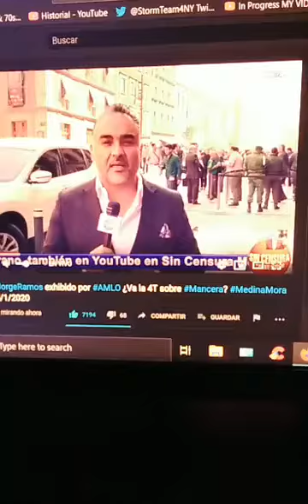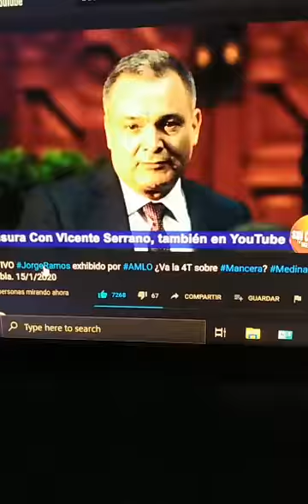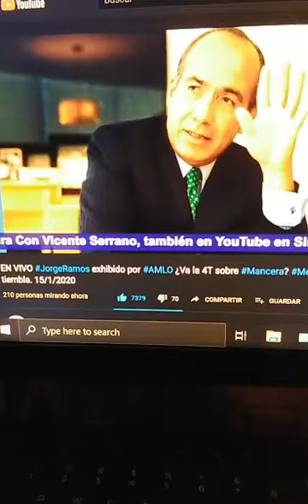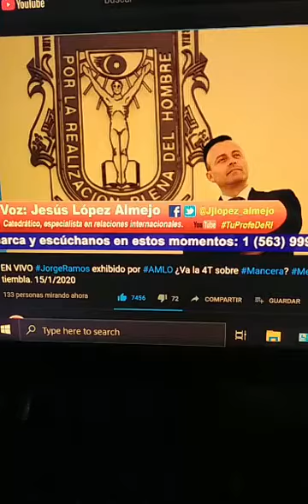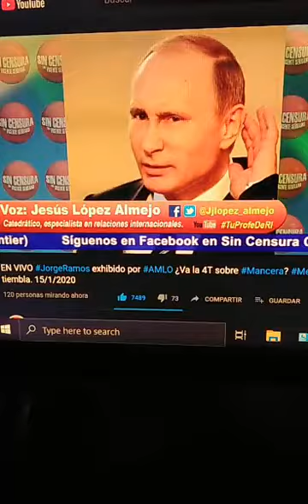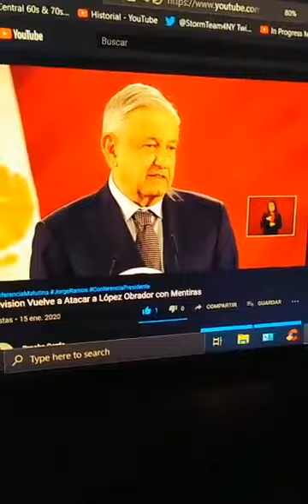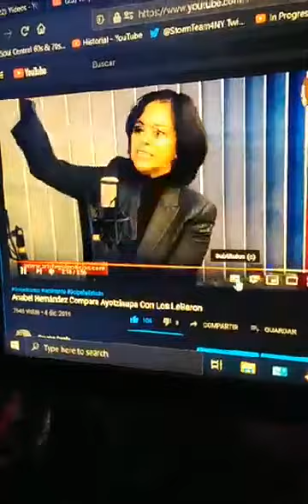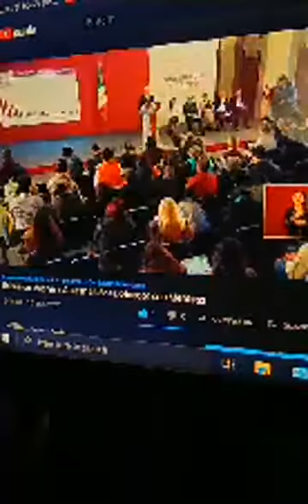Vicente Serrano Estelló Contra Lacayo de Univision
Jorge Ramos no pudo contradecir cifras de AMLO y es la burla en redes

Sin embargo, el mandatario AMLO no le dio la palabra tras los anuncios durante la mañanera, al contrario; hizo esperar al comunicador estelar de Univisión y casi una hora después le concedió el micrófono.

El periodista arremetió con multiples preguntas al tabajasqueño, una de ella fue la razón por la que no bajaba la inseguridad y aseguró que este año era el más violento después de la revolución.

El comunicador instó al gobernante a replantear su estrategia de seguridad, pues según Jorge Ramos, no está dando buenos resultados.

Muy sereno, López Obrador contestó a un Jorge Ramos desesperado y sin argumentos, pues el comunicador de forma reiterada pedía lo que ya había preguntado.

Ante la situación, López Obrador encaró a Ramos con todos los datos (que el mismo Jorge Ramos aseguraba que tenía), informó que la tendencia en homicidios ha ido reduciendo "poco, quizás", pero se ha roto la tendencia.

El presidente trajo a colación que hay un estado del país que domina en la inseguridad, Guanajuato se ha convertido en un mini infierno, pues ocupa el primer lugar en homicidios, seguido por la Ciudad de México y el Estado de México.

Ante la contundencia de los datos y la explicación de que nuestro país viene arrastrando una fuerte carga de inseguridad y de violencia de los sexenios anteriores y fue entonces que se mencionó a García Luna y Jorge Ramos aseguró que “eso ya había sido mucho tiempo”

Luego de este toma y dame, los internautas festejaron la postura del presidente, además arremetieron contra el comunicador por no haber logrado su objetivo.

Cifras de inseguridad en México en 2019

Según las cifras que presentó López Obrador, en el 2019 hubo 1000 homicidios menos que en 2018, esto quiere decir que la tendencia ha sido a la baja, nada para festejar.

Es importante resaltar que por primera vez, estos datos de inseguridad se están presentado sin ‘maquillajes’, pues en sexenios anteriores se informaba la realidad.